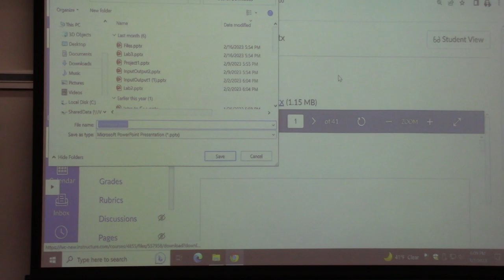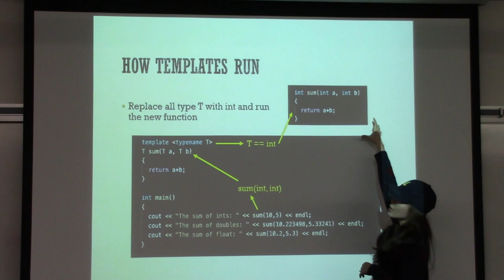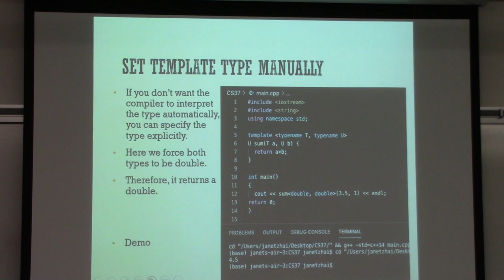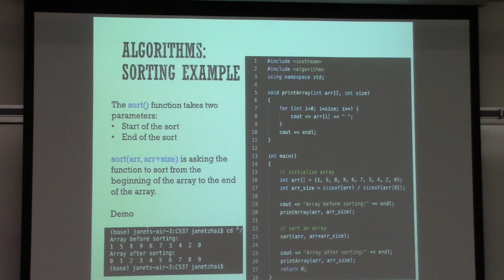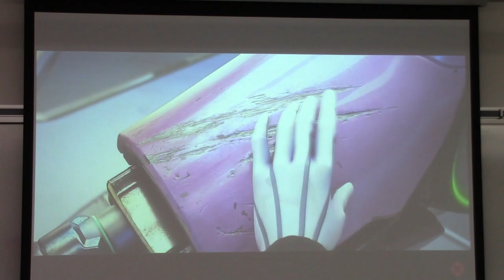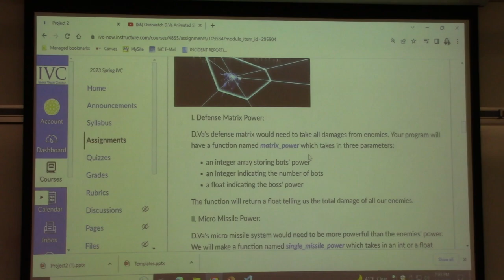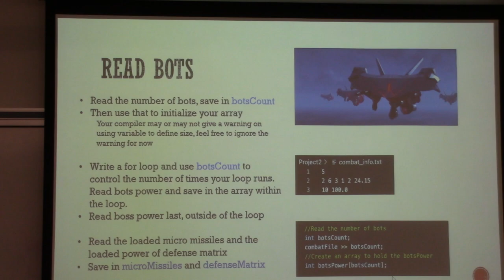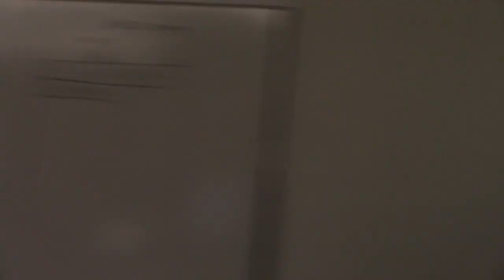Class Recording of CS 37 on 2023 MAR 2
Clicking the section title to the immediate right of the video's length opens the Chapters function!

Also, clicking on the BLUE Timestamp below will take you to that section of the video!

00:00:00 Project 1 Question
00:00:13 Midterm 1 Question
00:03:00 Today's Schedule
00:03:44 Prev Lec Questions
00:05:23 Templates Lecture
00:12:00 Two Different Types
00:16:34 Template vs Defined Types
00:20:53 Template Type Casting
00:21:51 Template Reference
00:24:27 Templates vs. Overloading
00:26:59 C++ Standard Template Library (STL)
00:37:00 Summary
00:37:40 Functions Allowed for Class
00:37:56 Schedule & Classes & Object Oriented Programming in C++
00:40:53 Project 2 Instruction
00:41:18 D.Va Video
00:48:33 D.Va Commentary
00:59:56 Project 2 Question
01:00:13 Missed Lec Whiteboard Example
01:00:34 Project 2 Slides
01:12:38 Project 2 & Lec Conclusion